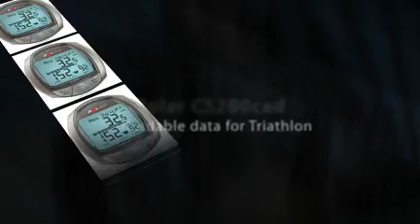Triathlon Training Tips: GPS Watch and Bike Computer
Here is a compiled list of what we feel the very best triathlon training tools are after much testing. All of these provide serious pacing feedback and more.